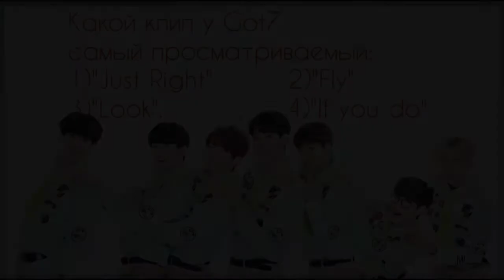ТЕСТ.КАК ХОРОШО ВЫ ЗНАЕТЕ GOT7? | MISS RIGHT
Песня из видео- GOT7- "If you do"
Клип в начале ролика и в конце- GOT7-"Lullaby"